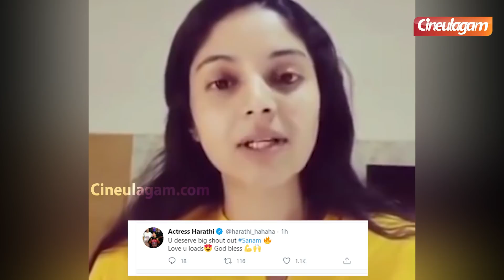Biggboss வீட்டை விட்டு வெளியே வந்த சனம் மிக உருக்கமாக பேசிய வீடியோ | Sanam Shetty | Biggboss4Tamil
After being evicted from bigboss house, sanam thanked all her supporters

விதவிதமான ஆடை ஆபரணங்களுடன் தீபாவளிளை ஒளிமயமாக கொண்டாட வேலவனுக்கு வாங்க.